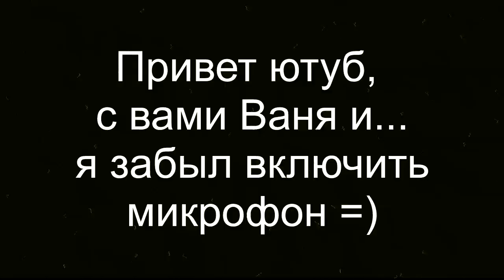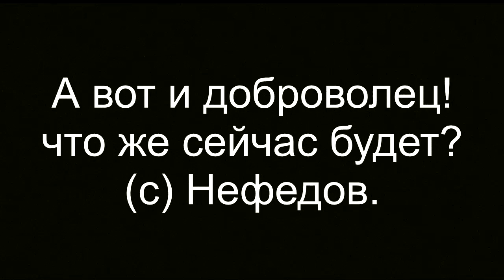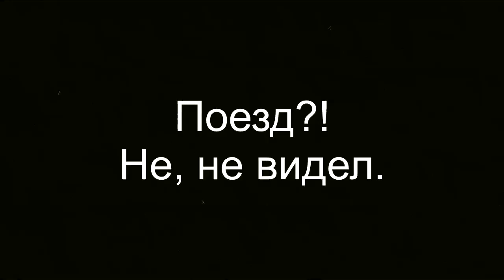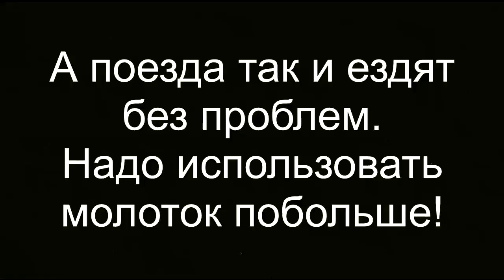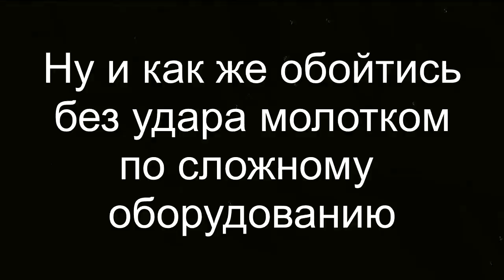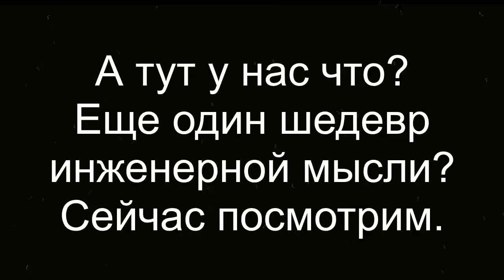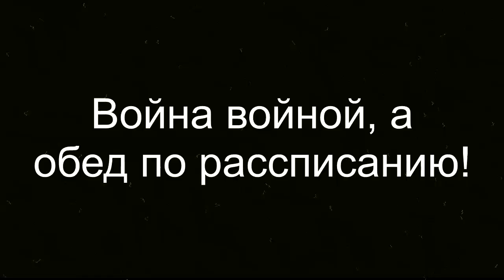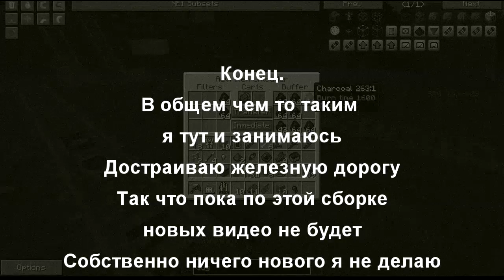[1.7.10] Minecraft FTB Direwolf20 Pack #47 Немое кино.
"Fig Leaf Rag", "Fun in a Bottle", "Gold Rush", "Hyperfun", "Look Busy", "Plucky Daisy", "The Chase", "Work is Work"